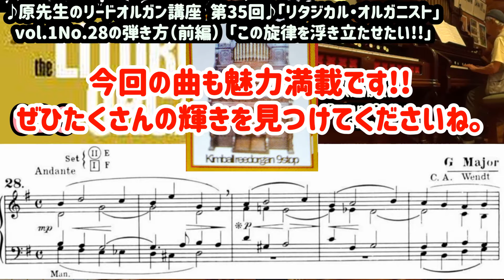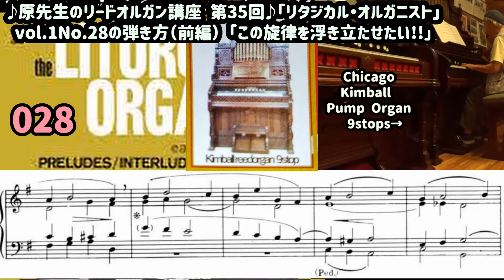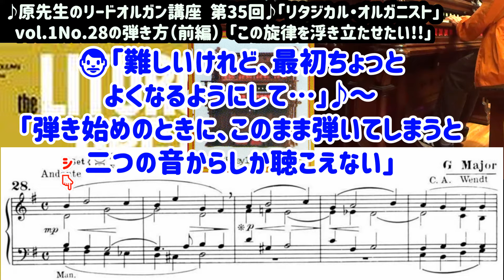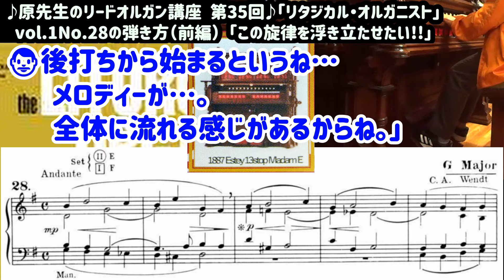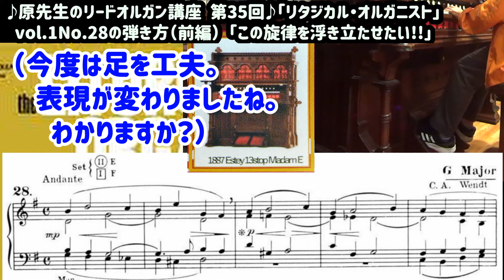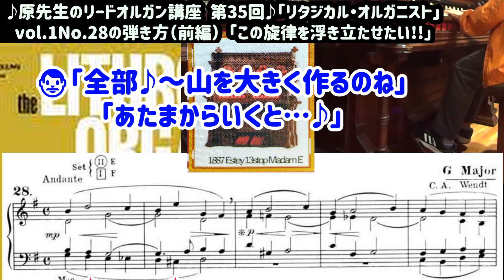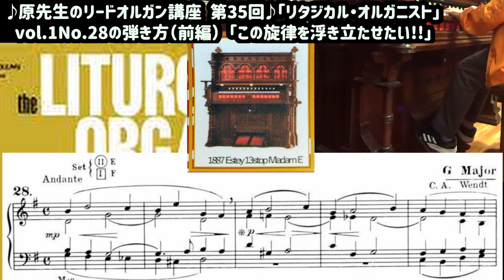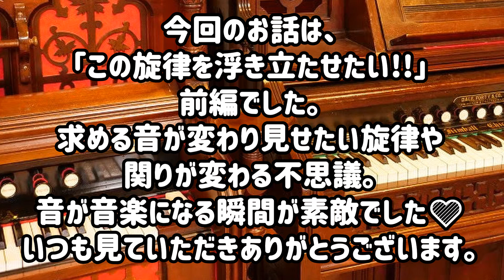原先生のリードオルガン講座035「リタジカル・オルガニストVol.1-28（前半）「この旋律を浮き立たせたい」 Organist Noriyuki Hara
014原先生のリードオルガン講座
035「リタジカル・オルガニストVol.1-28（前半）
「この旋律を浮き立たせたい」
Organist Noriyuki Hara